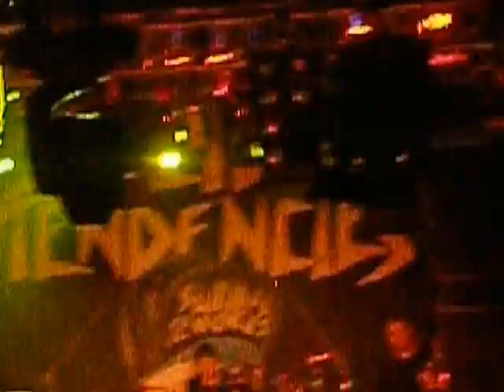SUICIDAL TENDENCIES- Part.2, Kraków ''Kwadrat''.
Mike Muir & CO. in Cracow.